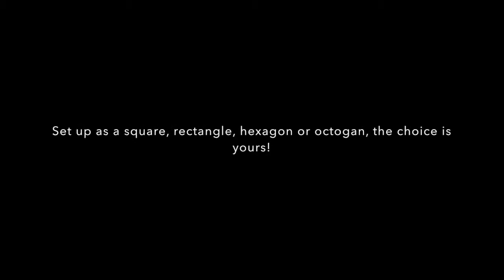HEAVY DUTY 8 PANEL DOG PET ENCLOSURE PUPPY PEN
Hello, my name is Ian Gibbins, owner of Store for Paws, and this little chap here - or not so little chap here - is Buster, my pet Golden Retriever, and between us what we'd like to do is just explain to you a few of the key features, specifications and the benefits of the 8 panel Titan Pet Enclosure.
Once you receive your pet enclosure, it'll actually come in a box 83cm square by 15cm deep and it weighs around 23kg.
Once you unpack it you'll see the 8 panels and you'll be able to slot them together yourself. It only needs one person, no tools are required, they simply just slot together using the metal stakes, and you get 8 of those in the package.
One of the panels here actually includes an integral door so that your pet can get in there quite easily. You'll also see that you've also got two latch locks on there as well, so for your piece of mind you know that your pet is going to be exercising or playing in there safely, but more importantly, securely.
We've got it set up today here using all 8 panels and that's going to give you a diameter of 193cm across, but you may be thinking, well actually we've got a puppy at the moment, we don't really need all 8 panels. That's fine, take a couple of them out, just slot them out and you can make it into a smaller hexagonal shape, or a smaller rectangular shape, or even a very small square. It's very versatile, so it's entirely up to you how you set it up.
We've got it set up inside today but you can actually take it outside. So, if you want to use it outside, with the metal stakes you literally just push those further into the ground and it will be extremely secure and robust for you.
It's actually constructed using dark grey powder coated steel, and this is good because this is going to give you superior anti-corrosion properties, so if you are actually looking at using it outside a lot more then you know that it's going to be built to last.
So we can use it indoors; we can use it outdoors, and I've said that it's robust. It really isn't a cheap or flimsy pen. This is extremely strong and it is built to last.
It's not just for dogs, if you've got a litter of kittens, or if you're outside and you want to actually put your rabbits in there, or your guinea pigs, then you can.
Ideally it's for any breed of dog really, or a litter of puppies.
Also, I want to reassure you. This goes through a very, very, strict inspection process before it is shipped to you, so that you know that when you receive it you're not going to have any flaking paint or any shards of metal showing that are going to harm your dog or your pet. We've got your pet's welfare at heart, after all, we are pet owners ourselves; we wouldn't want any harm to come to anybody's pet at all.
I'm going to send you through a downloadable book that's entitled, The Complete Guide to Dog Behaviour. So if you have got a puppy, or you've got a few sort of behavioural problems with your dogs, there's a whole host of tips and tricks in there that are going to help you overcome those.
As I say, if you order today then that's going to be free UK mainland delivery for you and I will personally make sure that your order is dispatched within 24 hours.
So, that's it from me and Buster. We'll hope to speak to you soon.
Category
People & Blogs
Licence